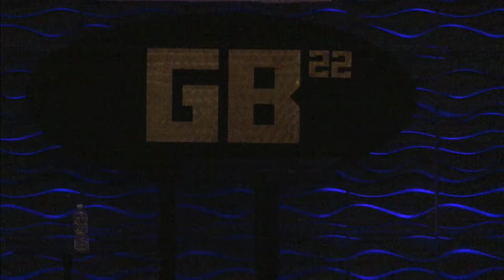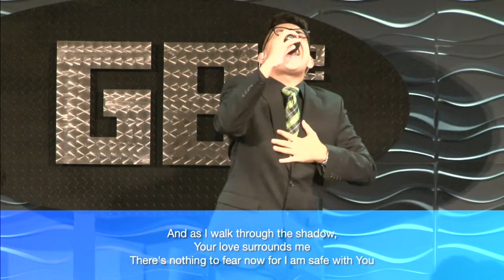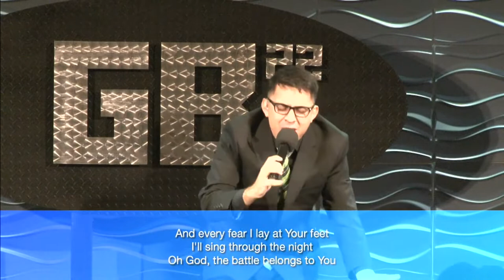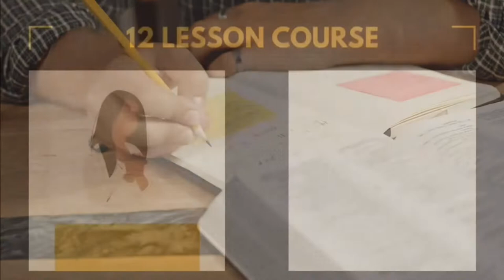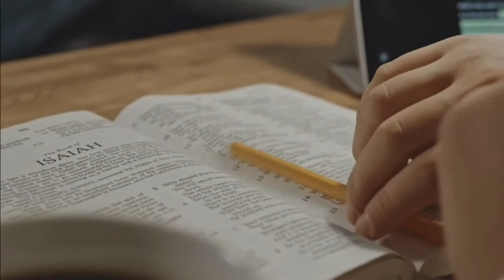August 14, 2022: Sunday Worship Service